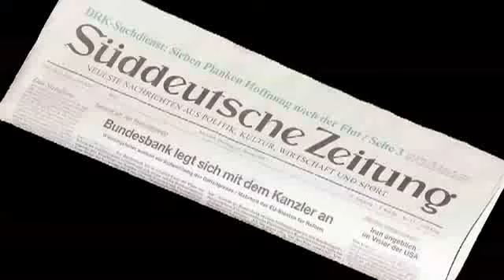Lügen ohne Recherche